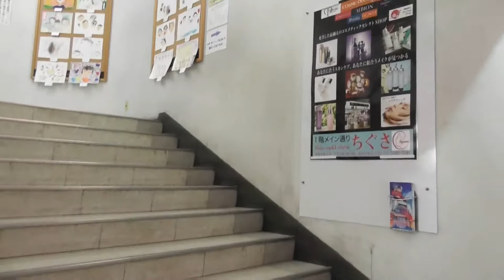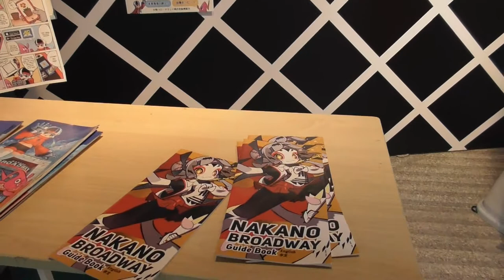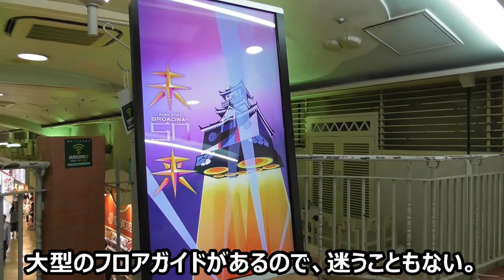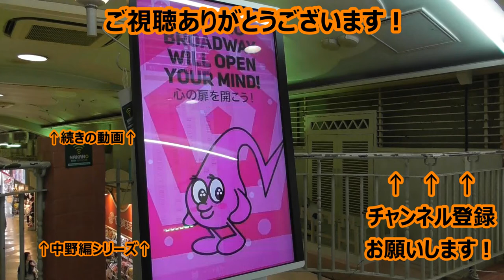【東京 中野】他にはない独特の雰囲気に中毒者続出！ 中野駅を起点にして時計を探しながら散歩 TOKYO CLOCK WALKING「中野編③」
街の中にある「時計」を探しながら散歩する
「TOKYO CLOCK WALKING」

今回の動画は東京・中野で時計を探しながら散歩を楽しんでみる。
中野と言えば「ブロードウェイ」と「サンプラザ」は外せない場所です。
どちらも中野を象徴するアイコンでありますが、今回はこの2か所を
中心にブラブラしたいと思います。

場所柄、時計は多くはありませんが、他では見られない個性的な
時計を発見することができました。

近年中に取り壊しが予定されている「中野サンプラザ」
時計と同じく、個性的な建物を是非とも見ておきたいですね。

そして、中野が世界に誇る「中野ブロードウェイ」
こんな場所は日本中、ここ以外にはありません。
元祖の漫画・アニメ・サブカルの店舗が集結する場所です。

一緒にブロードウェイとサンプラザ周辺の散歩を楽しみましょう！

【使用しているＢＧＭについて】